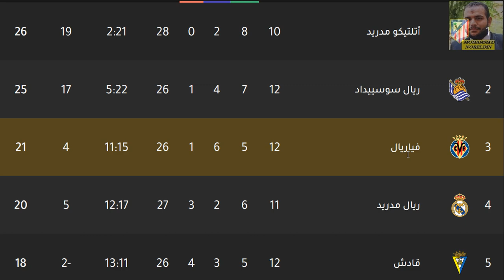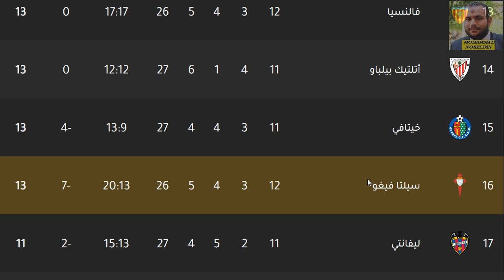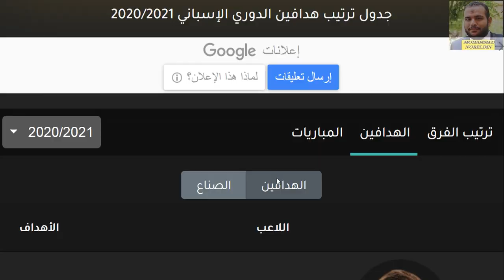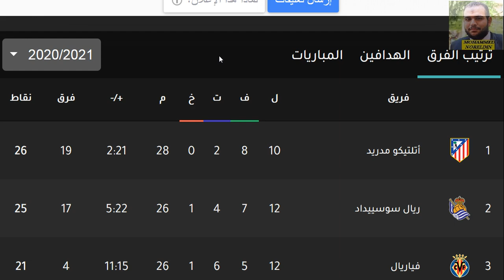ترتيب الدوري الاسباني وترتيب الهدافين الجولة 12 اليوم الاثنين 7-12-2020 -تعادل فالنسيا ونهاية الجولة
ترتيب الدوري الاسباني وترتيب الهدافين الجولة 12 اليوم الاثنين 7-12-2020 - تعادل فالنسيا ونهاية الجولة الثانية عشر وتعادل غرناطة وتعادل سوسييداد وهزيمة برشلونة وفوز ريال مدريد وفوز أتليتكو مدريد ويصل في صداراة الدوري الإسباني وهزيمة اتليتك بيلباو في الجولة الثانية عشر من الدوري الإسباني 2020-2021

إشبيلية
اشبيلية
ريال بتيس
ريال بيتيس
فالنسيا
غرناطة
غرناطه
خيتافي
ختافي
جيتافي
جتافي
ليفانتي
ديبورتيفو ألافيس
ديبورتيفو الافيس
سيلتا فيغو
سيلتا فيجو
سلتا فيغو
فياريال
بلد الوليد
برشلونة
برشلونه
أتليتك بيلباو
اتليتك بيلباو
أتليتكو مدريد
اتليتكو مدريد
ريال مدريد
الريال
الملكي
إيبار
ايبار
ريال سوسيداد
ريال سوسييداد
أوساسونا
اوساسونا
قادش
إلتشي
التشي
هويسكا